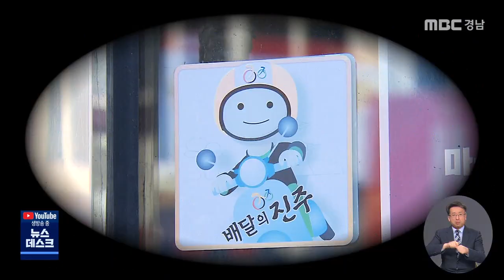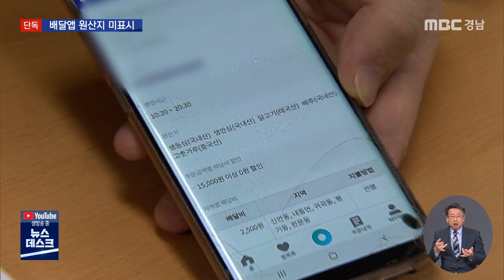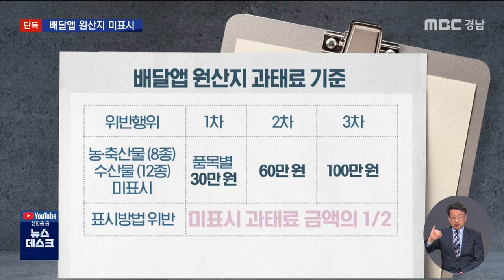배달앱 원산지 미표시..과태표 폭탄 어쩌나? (2022.1.18/뉴스데스크/MBC경남)